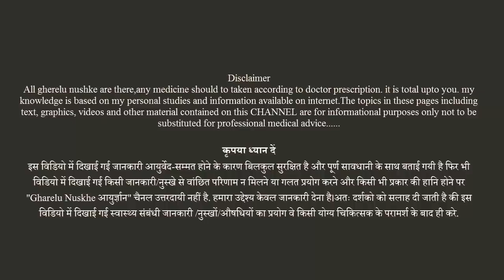एड्स के लक्षण || संकेत || Early Signs and symptoms of HIV in Hindi